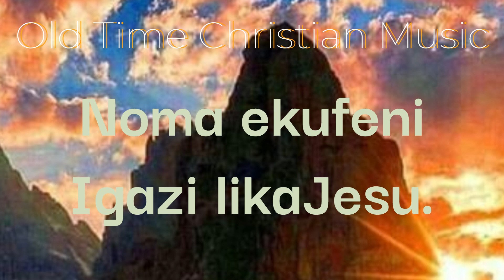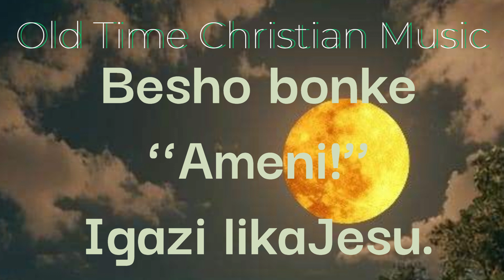Thina Sihlengiwe (Ndebele Hymn With LYRICS)